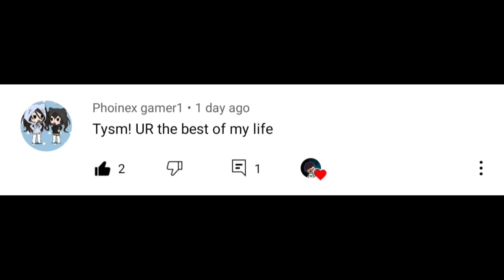4 NEW FACE EXPRESSIONS UPDATED! IN TOCA BOCA | TOCA LIFE WORLD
Hi Guys!

" FREE 4 CHARACTER EXPRESSIONS UPDATED
MORNING BUN BAKERY  IN TOCA LIFE WORLD"

OVERVIEW INFORMATION
Name: Toca Life World
Package: com.tocaboca.tocalifeworld
Publisher: Toca Boca
Category: Educational